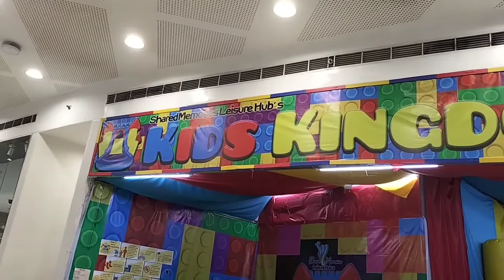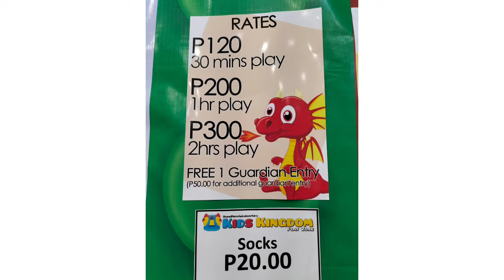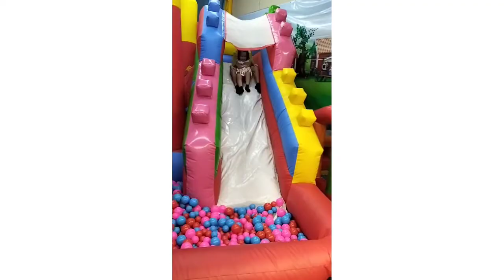Playzone @SM San Mateo..slides and fun.. vlog#12